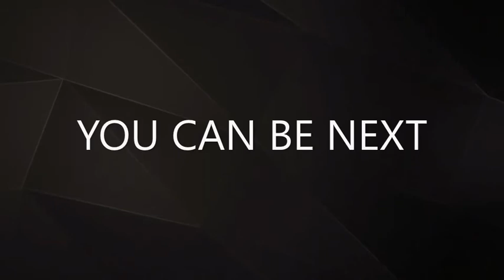Fontbonne University Esports Promo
Esports will be beginning in the Fall of 2019 at Fontbonne!